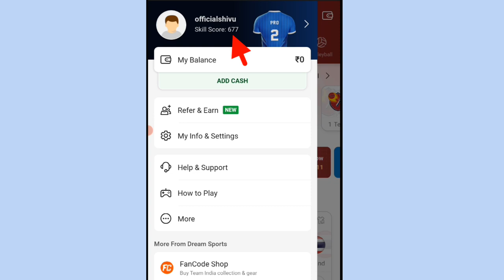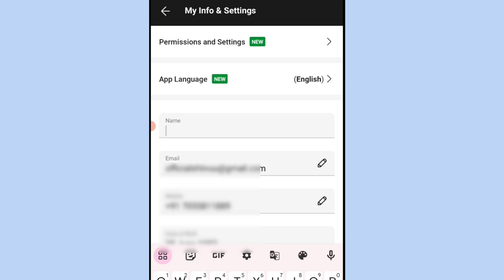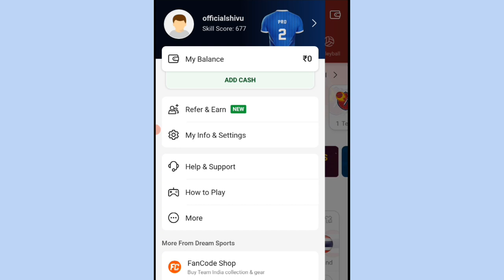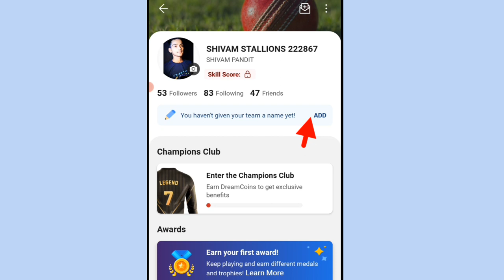dream11 name change kaise kare ! how to change dream11 team name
dream11 name change kaise kare ! how to change dream11 team name ! dream11 par name change kaise kare ! dream 11 me name change kaise kare @shivamsharmatech

dream11 team name change kaise kare ! dream11 username change ! dream11 username change kaise kare ! dream11 par name change nahi ho raha hai

Hi friends , In this video i have discussed that how to change dream11 username and also informed that how to change dream11 profile name

dosto is video me maine bataya hai kis tarah se aap log apne dream 11 ka username chang kar sakte ho , free teams ke liye hmare telegram channel ko join kijiyega

1) dream11 profile name change
2) dream11 profile name change kaise kare
3) how to change profile name in dream11
4) how to change username in dream11
5) dream11 par profile name kaise change kare
6) dream11 name change nahi ho raha
7) how to change dream11 profile name 2023
8) how to change dream11 profile name shivam sharma tech
9) dream11 profile name kaise change kare Shivam Sharma Tech